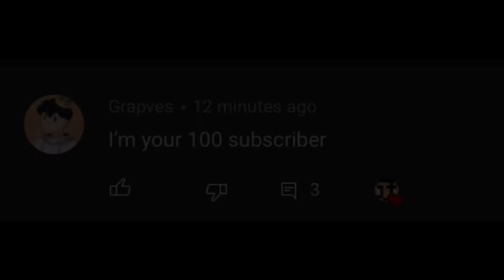100 kills in SkyWars montage (100 subscribers special)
Thanks for helping me reach 100 subscribers I really appreciate it.